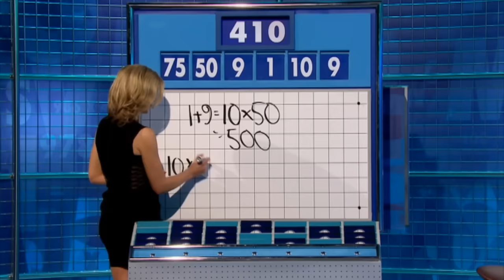Romesh Ranganathan's FUNNIEST BITS on 8 Out of 10 Cats Does Countdown!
It's Romesh Ranganathan's funniest moments on 8 Out of 10 Cats Does Countdown! Also featuring Jimmy Carr, Sarah Millican and Johnny Vegas.